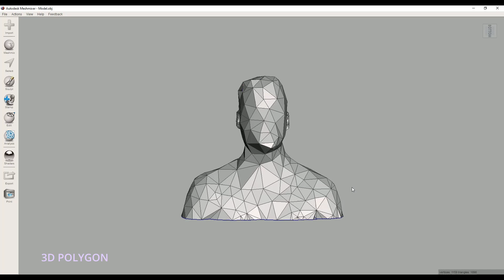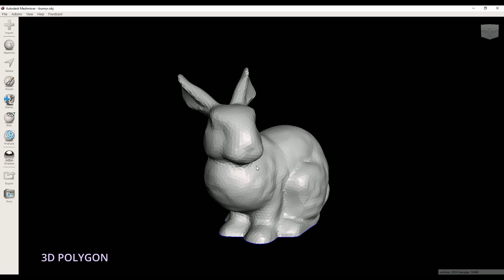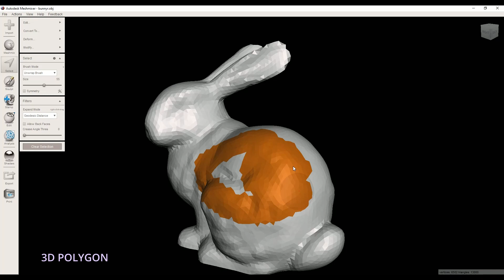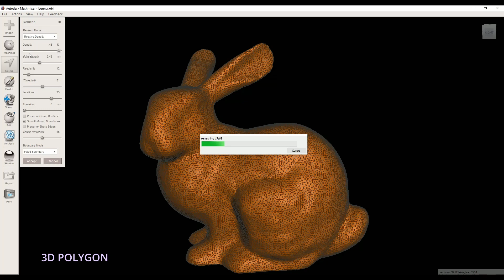3 Ways to Make Low Poly Surface | Meshmixer Tutorial 2022 | 3D Printing Guide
Meshmixer is one of the easiest tools for editing STL files. You can do a lot of creative stuff with it and one of them is making low poly surfaces for your STL/OBJ files.

0:00 - Intro
0:15 - Reduce Brush
1:35 - Reduce
2:50 - Remesh